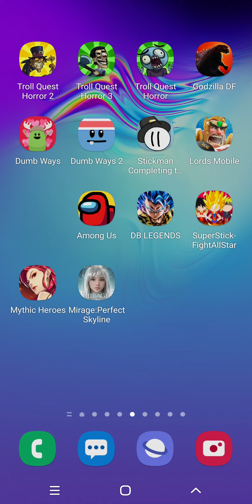How to defeat THE DDOOM IRON MAN